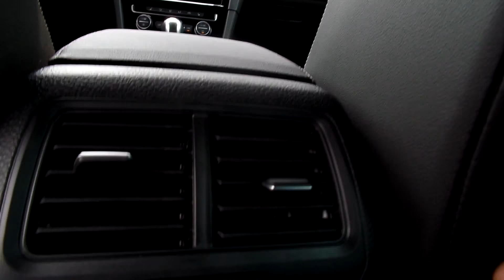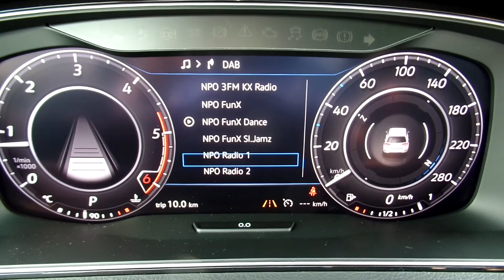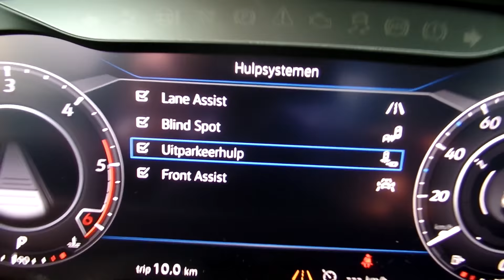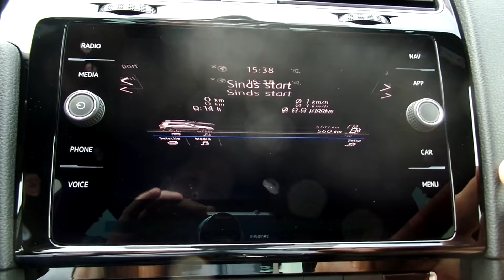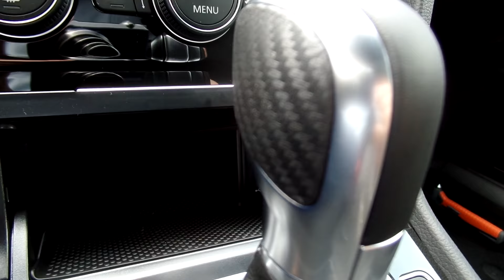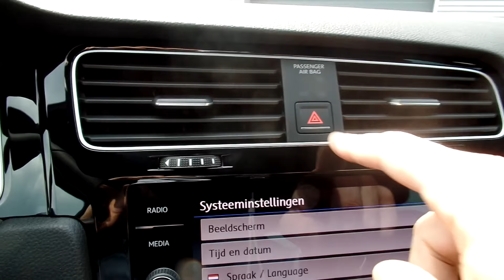Volkswagen NEW Golf GTD 2018 Indium Grey 19 inch Santiago Walk Around & inside detail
Hello and Welcome to Lans In today's video, we'll take an up close and in depth look at the 2018 Volkswagen NEW Golf GTD, this one in the colour Indim Grey Metallic